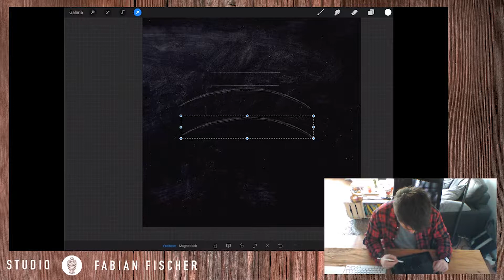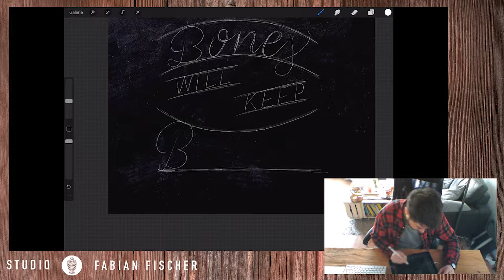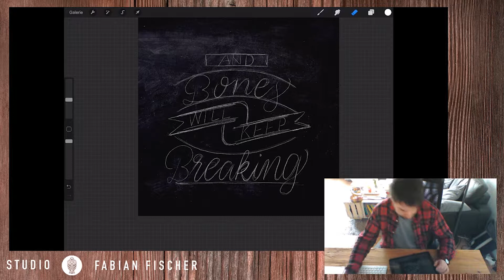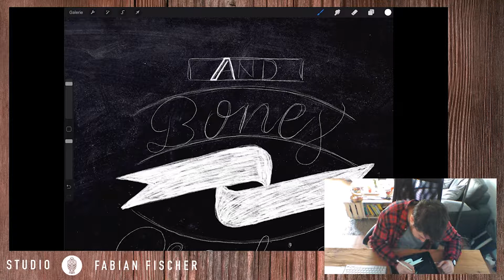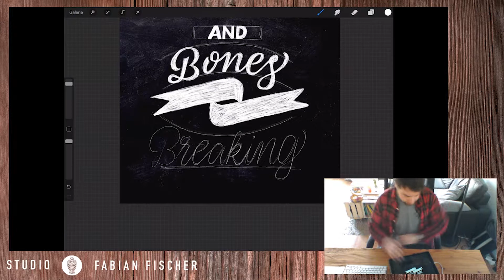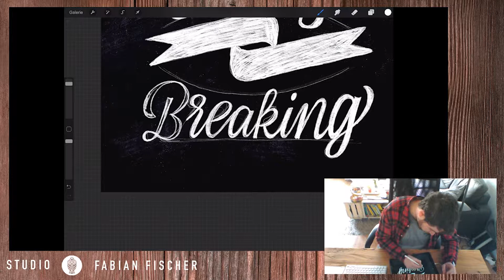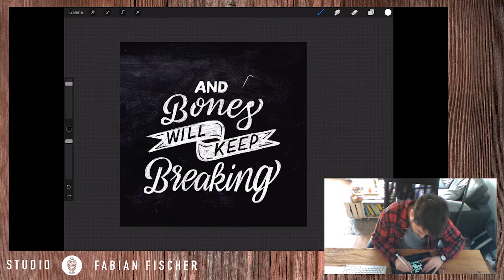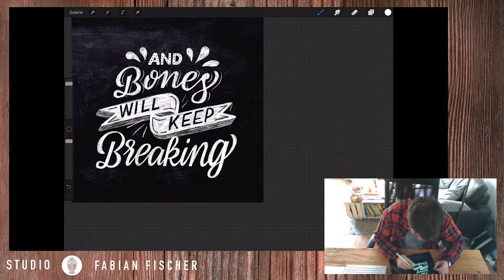How to add a grid and lettering a chalky looking quote in procreate